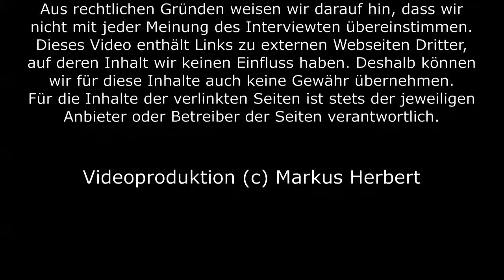Frank Krause - Meine Erfahrung mit Visionen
Der Autor Frank Krause spricht in diesem Interview über ihm häufig gestellte Fragen zum Thema wie er die Visionen für seine Bücher bekommt. Aufgenommen bei Kingkom Life NOW e.V in Schorndorf.